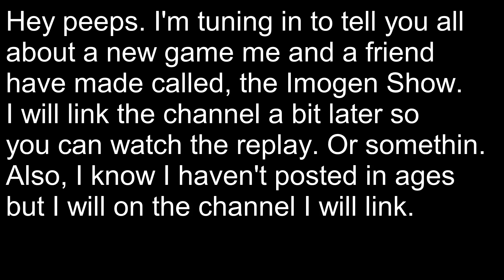Quick Announcement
Hello. I am back once again. I just want to promote a new game me and my friend have made. It's a bit of a gameshow. I will start posting on the channe